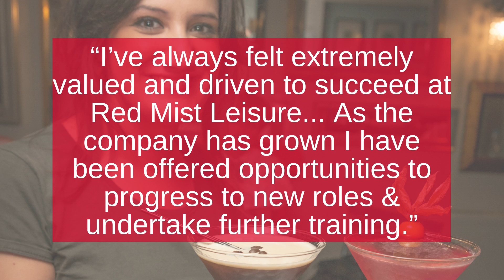Red Mist Leisure